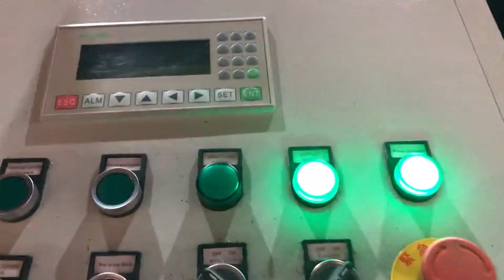aluminum briquetting machine india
aluminium briquetting machine UK, aluminium Austria, A wide variety of aluminium briquetting machine options are available to you, There are 1,724 suppliers who sells aluminium briquetting machine on Alibaba.com, mainly located in Asia. The top countries of supplier is China, from which the percentage of aluminium briquetting machine, China Briquetting Machines In India Finland, China Briquetting Singapore, China Briquetting Machines In India, China Briquetting Machines In India Suppliers and Manufacturers Directory, Source a Large Selection of Briquetting Machines In India Products at plastic briquetting machine,plastic machines india,milling machines in india from China Alibaba.com Aluminum Briquetting Machine Manufacturer Denmark, Cloud Malaysia, The aluminum briquetting machine can be used to process industrial wastes such as aluminum powder, aluminum ash, etc. produced during the course of aluminum metallurgy or aluminum products processing into briquettes which can be put into blast furnace for further metallurgy and, Aluminum Briquetting Albania, Aluminum Briquette Machines Belize, Automatic Aluminum Briquetting Press Machine . Aluminum Briquetting, Squeeze Value From Aluminum Waste. No matter how you slice it, manufacturing aluminum products leads to aluminum and fluid waste. Aluminum Briquetting Aluminum scrap metal, in the form of turnings, filings, chips and shavings, is produced every day of production, piling up on the equipment Metal Briquetting Machines Belarus, Briquetting Machines Switzerland, Ours is a well, known organization, engaged in manufacturing, supplying and exporting Briquetting Machines.The machines offered by us are manufactured incorporating modern tools and machines to ensure high performance. aluminium briquettes Grenada, aluminium briquettes Suppliers Senegal, A wide variety of aluminium briquettes options are available to you, There are 2,377 suppliers who sells aluminium briquettes on Alibaba.com, mainly located in Asia. The top countries of suppliers are India, China, and India, from which the percentage of aluminium briquettes supply is, Metal Chip Briquetting Press Japan, PUC Machine Sweden, The Briquetting Machine is used to make small cakes out from the iron dust. The Briquettes can be re, used by smelting. Cast iron dust becomes cast iron again; iron included in further dusts is reduced and converted to metal. Advance Hydrau, Tech Pvt Ltd. is the leading manufacturer and exporter of metal chip briquetting machine in India. Our, Aluminium briquette machine Ecuador, RUF Briquetting Systems Liberia, The high, quality, dense briquettes, which have a defined residual moisture, offer better opportunities for marketing than loose chips. There is also a profitable side effect to briquetting aluminium chips cooling lubricants that adhere to the chips are efficiently recovered by our aluminium press. Metal Briquetting Australia, Metal Briquetting Machines Chile, RUF Briquetting Systems, Our metal briquetting machines can handle a variety of metal chips and metal scraps from aluminum to steel, call today, Metal Briquetting Press Germany, RUF Briquetting Systems New Zealand, Metal chip briquetting machines for a wide range of metals alloys . The value of metal residues can be greatly increased with our metal press machine. The metal chip briquetting machine is a real all, rounder and is suitable for pressing aluminium, steel, cast iron, copper and countless other metals. On the basis of the particular experience, China Briquetting Machine manufacturer Uzbekistan, Briquetting Panama, Briquetting Machine, Briquetting Press, Briquette Machine manufacturer, supplier in China, offering Hydraulic Guillotine Scrap Metal Sheet Shear Recycling Machine, Big Hydraulic Scrap Aluminum Iron Steel Metal Sheet Shearing Machine, Heavy Automatic Type Hydraulic Sheet Metal Scrap Shear Machine and so on. aluminum briquette machine Western Sahara, aluminum briquette Swaziland, A wide variety of aluminum briquette machine options are available to you, There are 2,020 suppliers who sells aluminum briquette machine on Alibaba.com, mainly located in Asia. The top countries of suppliers are China, Indonesia, from which the percentage of